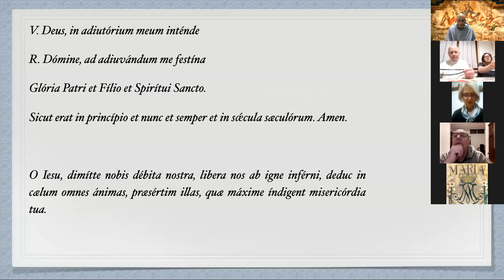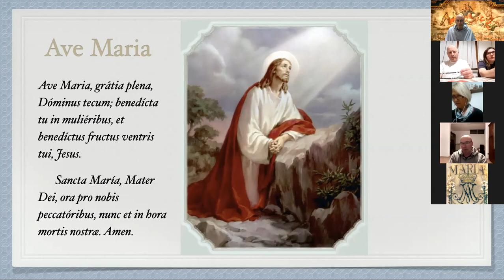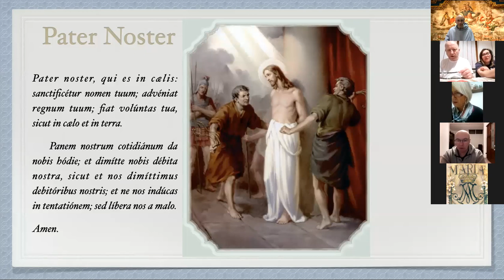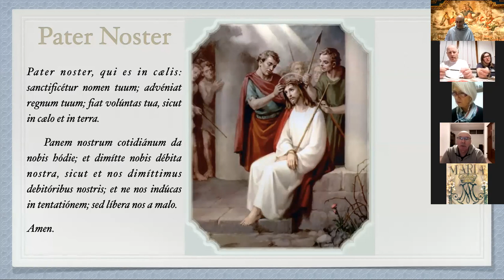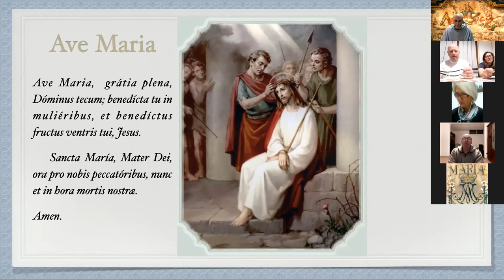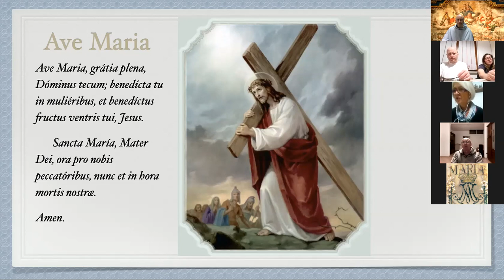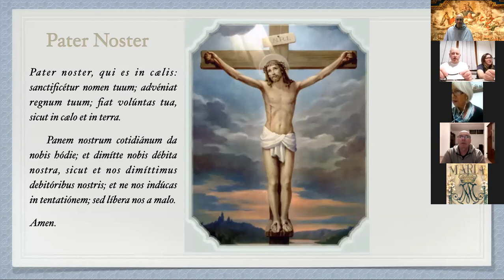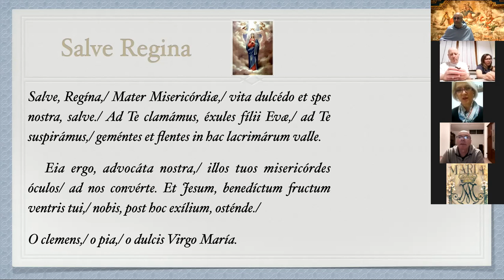S. Rosario - Misteri Dolorosi 2020-05-05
Recita del S. Rosario con alcuni fedeli sulla piattaforma Zoom - 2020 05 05
P. Bernardino - Carmela - canti Augusta